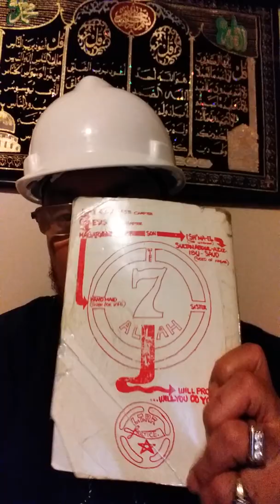CONTINUING TO READ The EDITORIAL: DIVINE WARNING BY THE PROPHET TO THE NATIONS